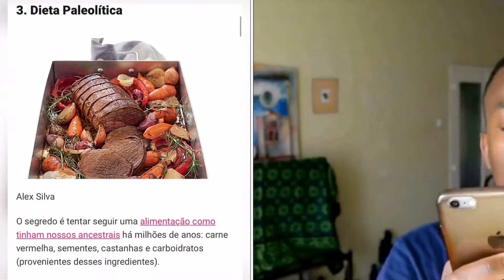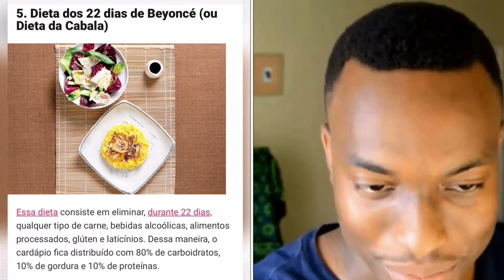NeyMike - Dieta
A boca foi feita para comer... Isso de dieta não aguento!
Melhor forma de fazer dieta fitness e perder peso é  fazendo a Dieta do NeyMike

MASSADURA.. topdir chamarem-me para treinar 1 month de borla
(Sorry... ficou um coxe desfocado)
DM no meu insta para publicidade do teu produto nos meus vídeos (Anuncie aqui!!)